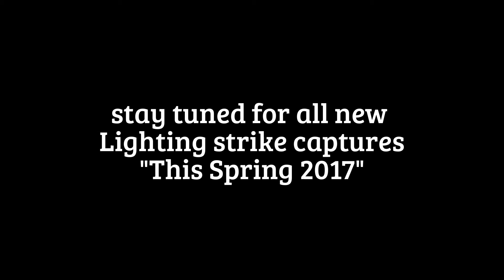Lighting Strikes At Night (2016) by Devin Tyler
This is a video all about 'Lighting Strikes at night" all shot by me in 2016 through my room and house windows. Enjoy!